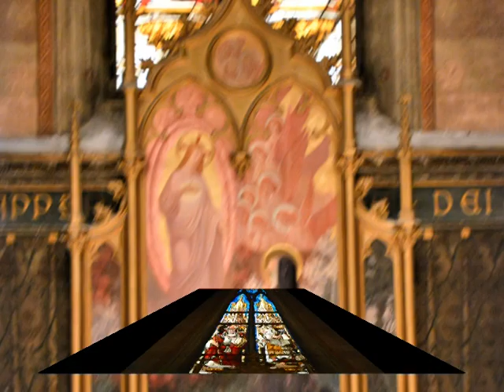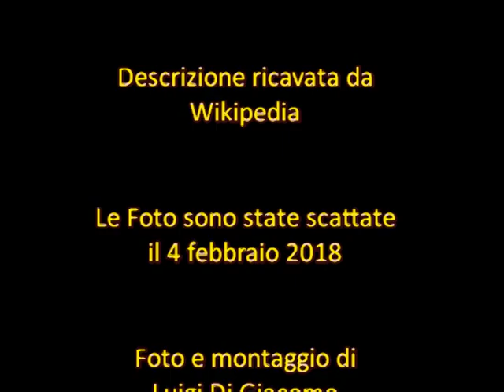Chiesa del Sacro Cuore del Suffragio, Roma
La chiesa del Sacro Cuore del Suffragio fu costruita in stile gotico nel 1890 dall'architetto Giuseppe Gualandi e fu dedicata al Sacro Cuore in Suffragio delle Anime del Purgatorio.